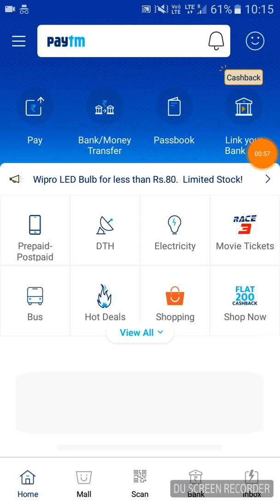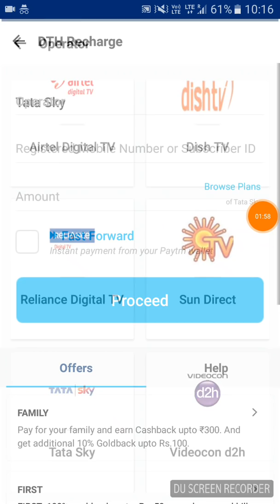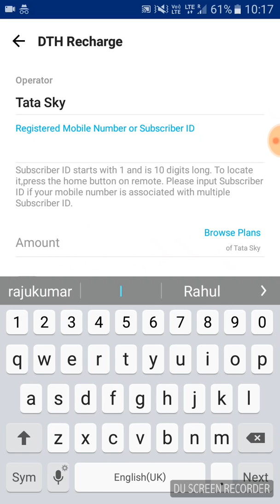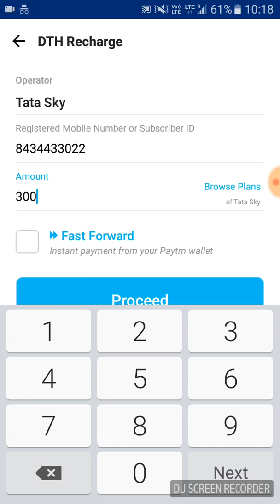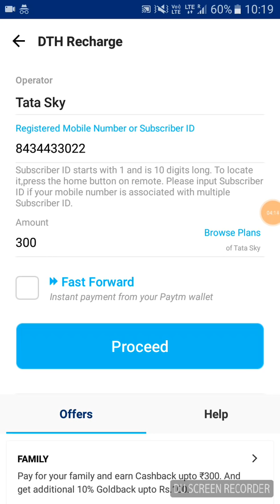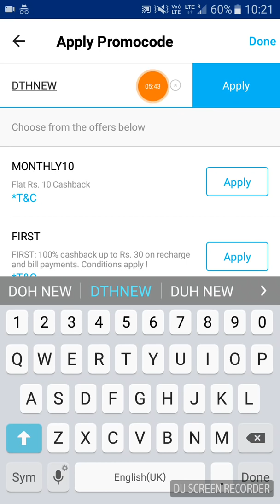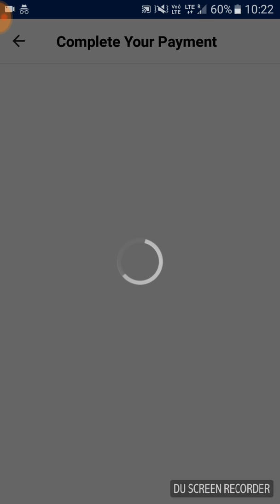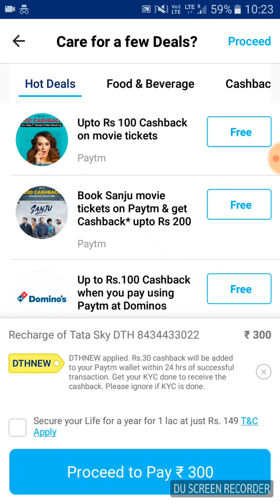Paytm Add Money Promocode Today || paytm new Promocode tiday